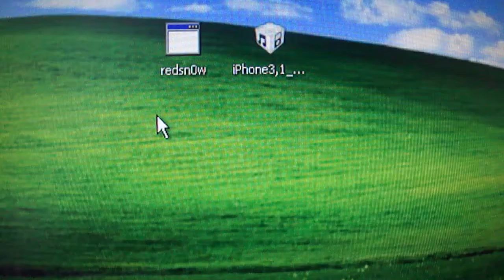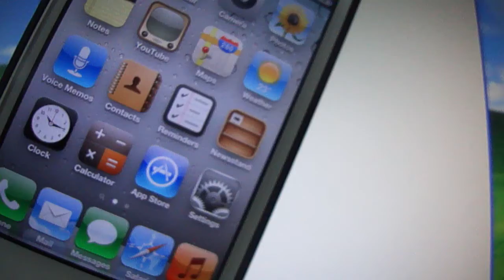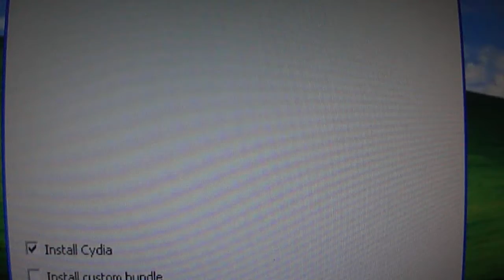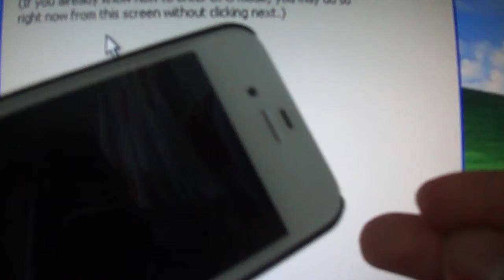How to jailbreak iOS 5 (Tutorial) iPhone 4+3GS & iPod Touch 3+4Gen & iPad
Showing you how to jailbreak iO5, excludes iPhone 4S and iPad 2